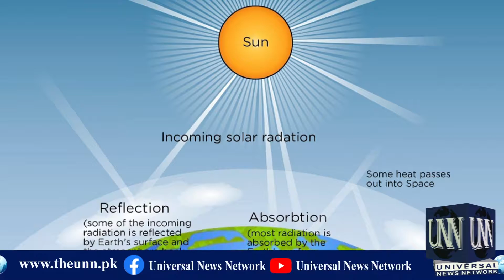Agr zameen se 5 seconds k liye oxygen khatam ho jaye to kia hoga??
اگر زمین سے محض پانچ سیکنڈز تک کے لیے آکسیجن غائب ہو جائے تو کیا ہو گا؟